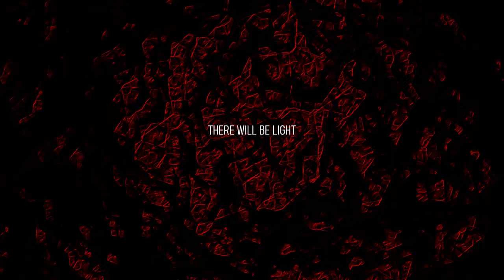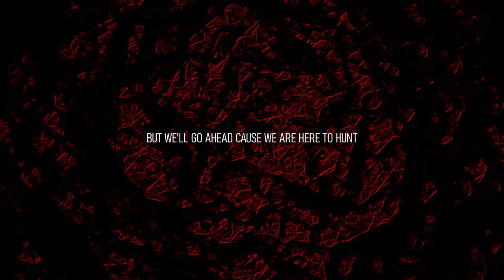Drager - Go Ahead (Lyric Video)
Hi guys this is my latest single "Go Ahead". Hope you guys enjoy this song and share this with your friends and family.

// LYRICS //

In the silence of the night where we fly
Thinking about all the troubles we'll fight
Every step that i take feels like a brunt
But we'll go ahead cause we are here to hunt

So hold on tight, we're gonna fight, there will be light
Just have a smile, i know it's wild but we'll be fine tonight

Credits:

Produced by: Drager
All Programming by: Drager
Arrangement by: Drager
Mixed by: Drager
Mastered by: Drager

Written And Sung by: Drager